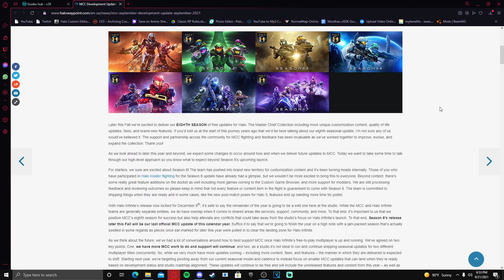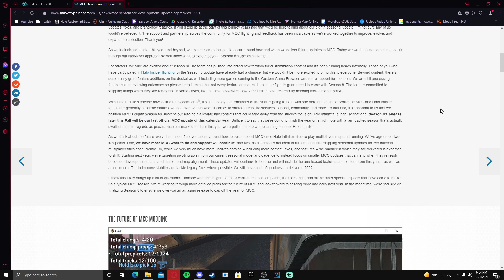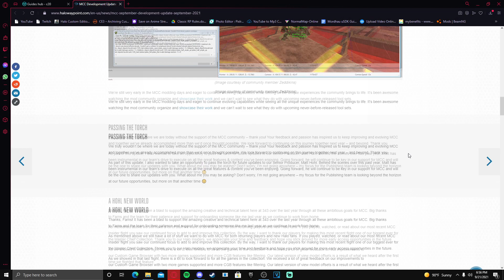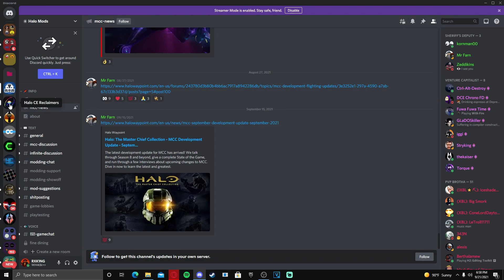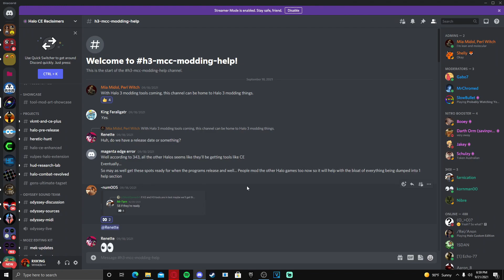Halo MCC News: Steam Workshop Confirmed, Possible Mod Tools For Season 8, And No More Seasons!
The future of the Master Chief Collection is looking VERY bright, and I am so excited to see what's in store for us at the end of the year, and beginning of 2022!